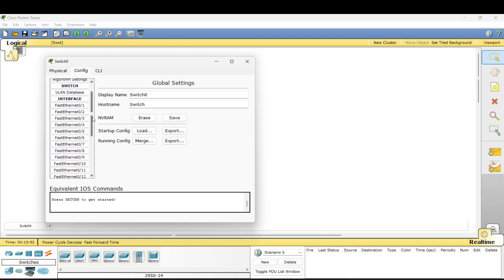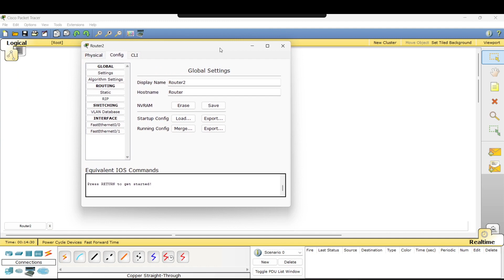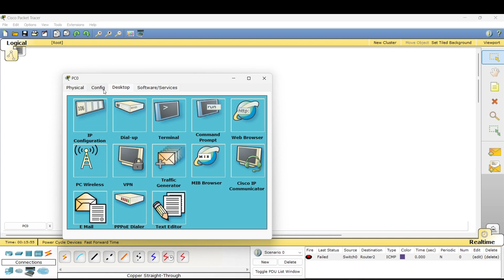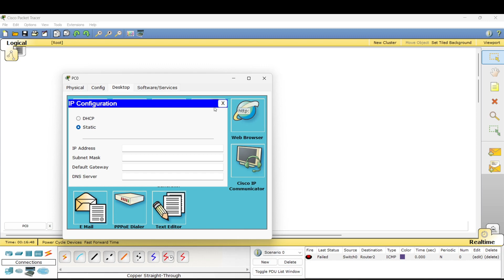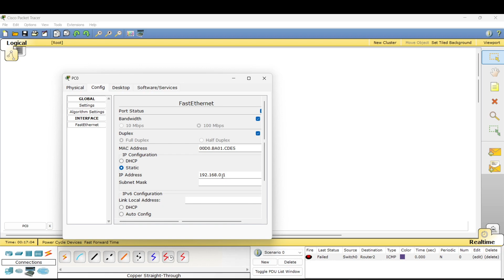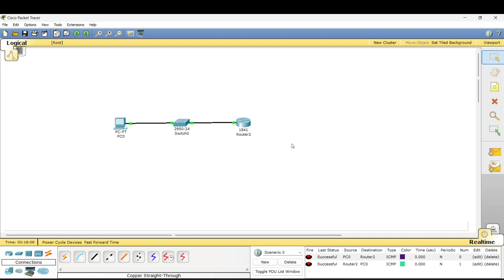CONECTAR ENRUTADOR Y SWITCH MEDIANTE PUERTO ETHERNET | CONFIGURACIÓN EN CISCO PACKET TRACER | CCNA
Conexión de enrutadores y switch cisco mediante puertos fast ethernet. Configuración de red. Direcciones IP, Mascara de Subred y Puerta de enlace (defalut gateway) correspondiente.